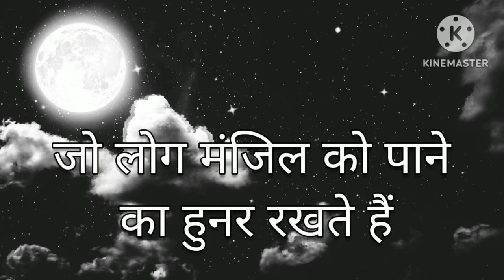unique motivation | Best Powerful inspirational Heart touching Quotes | Motivational speech Hindi